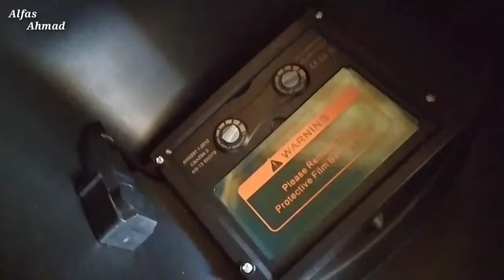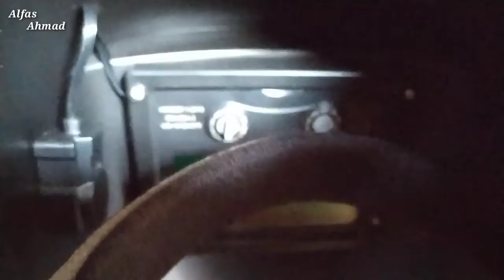Review.!!! helm las otomatis... cek hasilnya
helm las otomatis